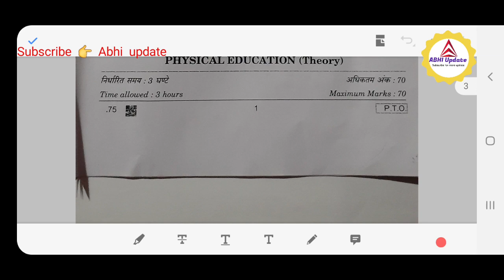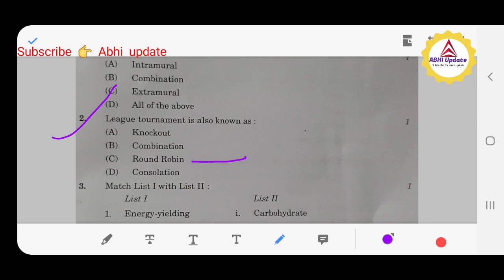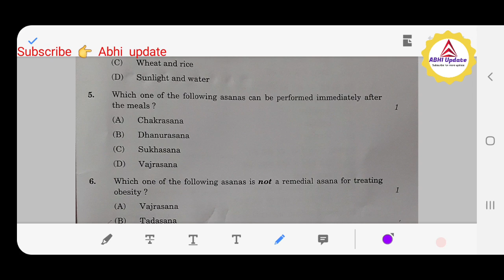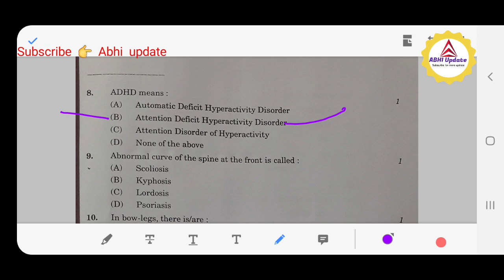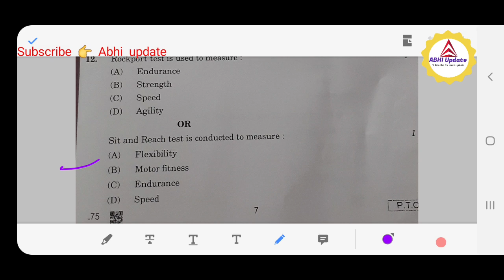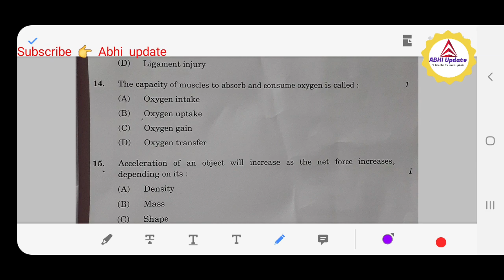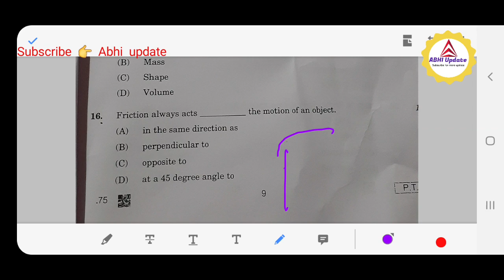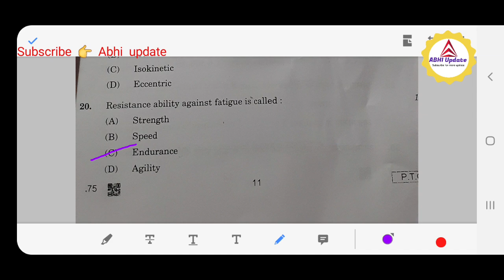Solution Of Cbse Physical Education 2020 | 2020 cbse english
Part 1 english IMPORTANT 2020